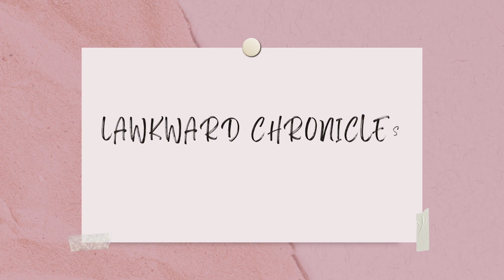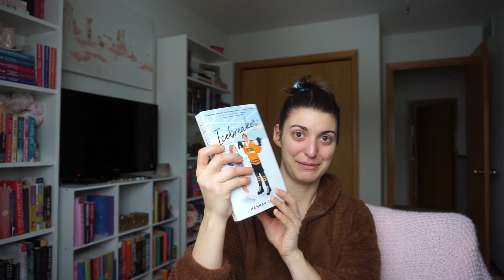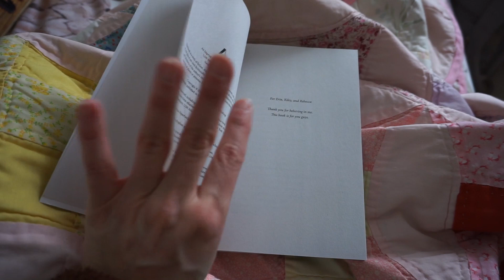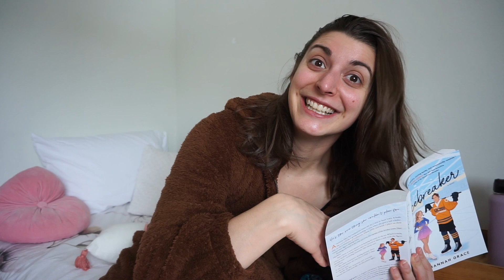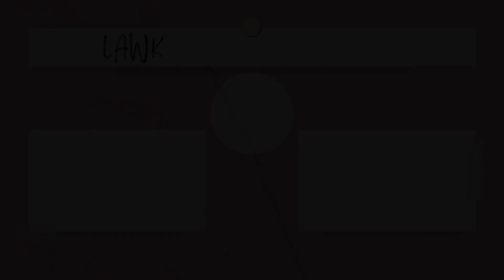Snow Day Reading Vlog | Got Cozy & Read All Day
Spend a snow day reading Icebreaker by Hannah Grace with me!

FEBRUARY LAWKWARD BOOK CLUB
Part of Your World by Abby Jimenez